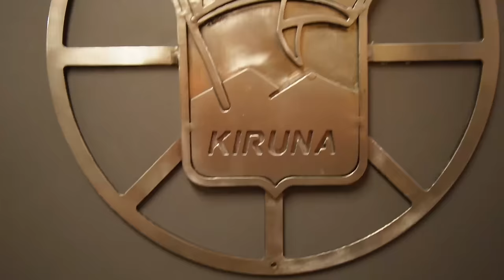IT'S OFFICIAL! I Finally Signed My New Contract in Sweden | S3 Ep. 10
Join me in this thrilling episode as I embark on new opportunities after overcoming challenges in the FED (FPHL) down in Baton Rouge. From facing adversity to finally putting pen to paper and signing my new hockey contract in Sweden, this journey has been nothing short of a rollercoaster ride. Get ready to witness the excitement as I share the behind-the-scenes journey of perseverance and the thrill of seizing fresh opportunities in Swedish hockey. Don't miss out on this pivotal moment as I begin a new chapter on the ice! Hit play now to join me on this exhilarating adventure! 🏒✍️